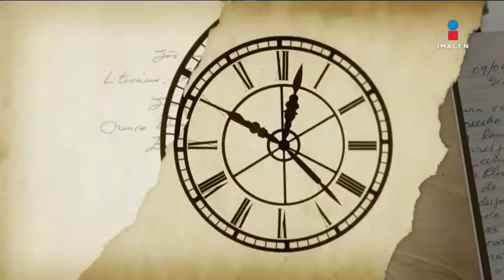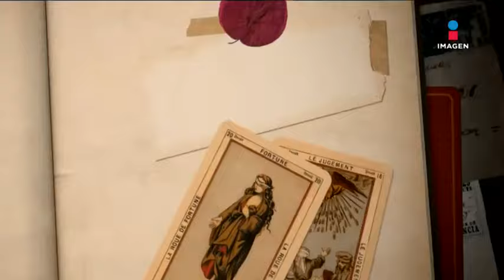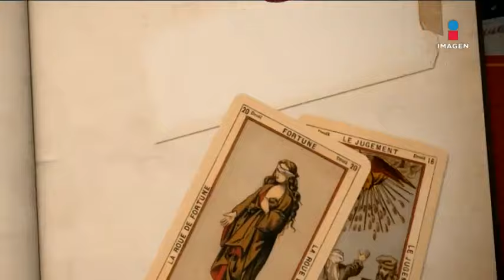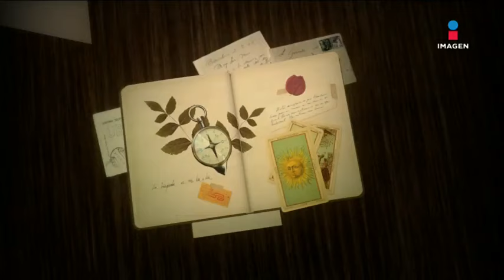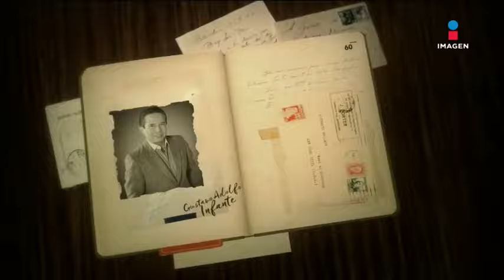Yahir en El Minuto Que Cambió Mi Destino | Programa Completo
En una íntima charla con GustavoAdolfoInfante, Yahir habla sobre su infancia, inicios musicales, el divorcio de sus padres, su llegada a La Academia y mucho más.